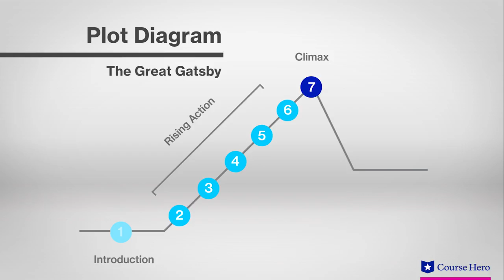The Great Gatsby | Plot Summary | F. Scott Fitzgerald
Summarize videos instantly with our Course Assistant plugin, and enjoy AI-generated quizzes Professor Tony Bowers from the College of DuPage provides the plot summary for F. Scott Fitzgerald's novel The Great Gatsby.

Download the free study guide and infographic for F. Scott Fitzgerald's novel The Great Gatsby